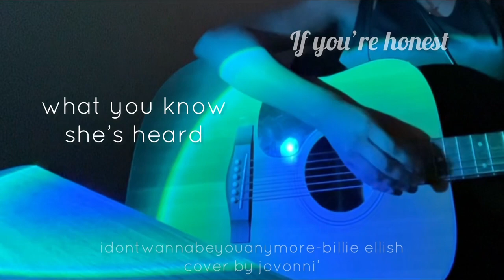🥴idontwannabeyouanymore acoustic cover by jovonni’​⁠ @BillieEilish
“idontwannabeyouanymore” by billie eilish